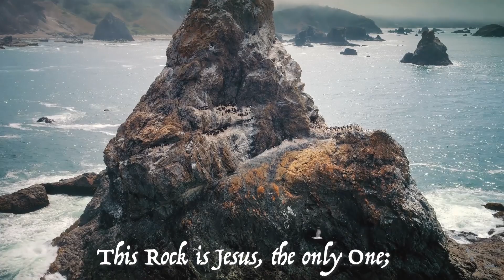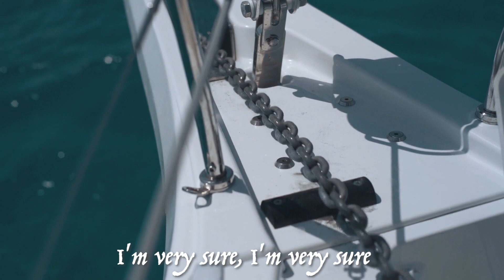'Anchor' Devotional 2 by Bill Giesbrecht